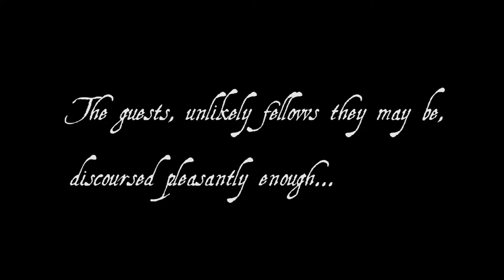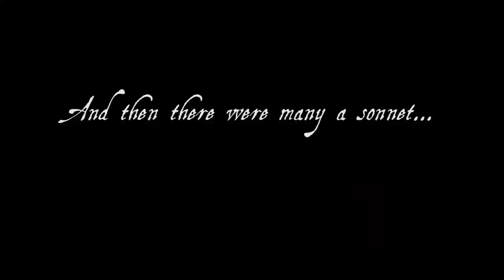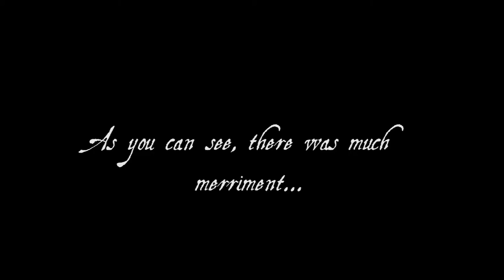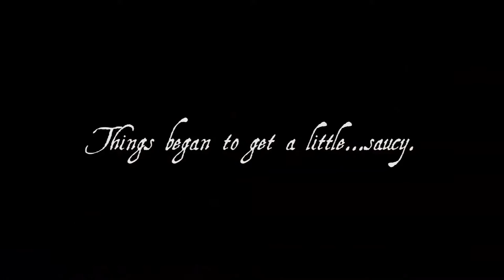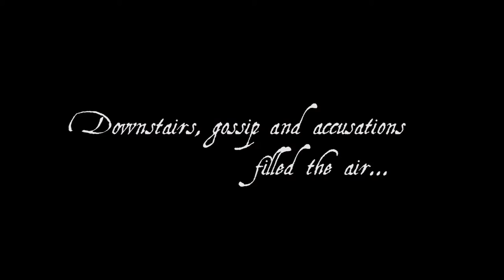Renaissance Murder Party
Little did they know...the night would become...deadly.

Consider the 2016 Elizabethan Murder Mystery Extravaganza Documented!